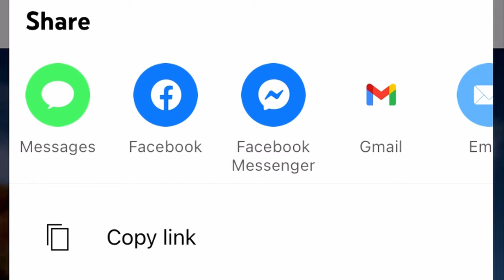National Caffeine Awareness Month PSA (Cup of Joe Anniversary)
I planned on doing this video not to long after I released the short film "Cup of Joe", but what better time to make it then now to commemorate its 1 year anniversary!  This is my most popular, and favorite short film that I've produced so far. It allowed me to utilize a simple story to display and improve my craft, and has contributed to many incredible connections and opportunities that have come my way. I am forever grateful and it will always hold a special place in my heart! I hope it can inspire other filmmakers to realize you don't need much to create something compelling when you have passion and imagination. I LOVE and appreciate you all for your continued support! More to come, i promise to stop milking this project now hahaha. STAY HEALTHY and STAY SAFE!!!